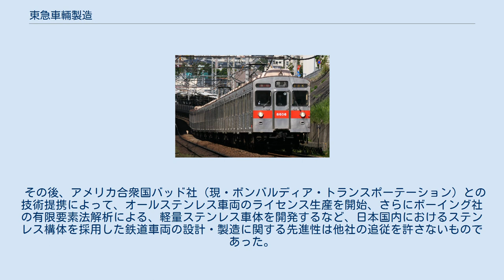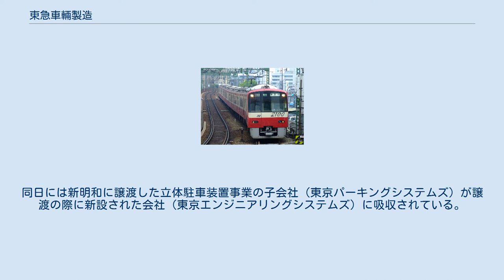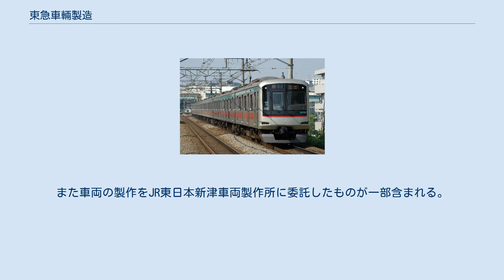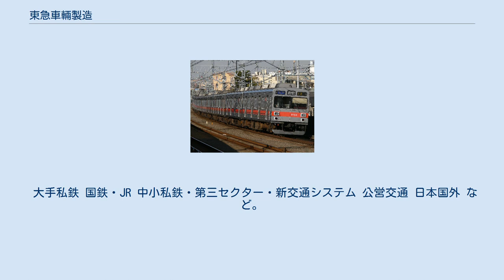東急車輛製造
東急 」 東急車輛製造 東日本旅客鉄道 」 総合車両製作所 」 東急車輛製造 東急車輛製造株式会社（とうきゅうしゃりょうせいぞう、英: Tokyu car corporation）は、かつて存在した東急グループの企業で東京急行電鉄（東急）の完全子会社である横浜金沢プロパティーズ株式会社の2014年までの商号。
 1948年（昭和23年）に設立され、鉄道車両および特装車・立体駐車装置などを取り扱う製造業であった。
鉄道車両専業メーカーとしては、日本車輌製造に次ぐ国内第2位であったが、2012年（平成24年）に総合車両製作所等に事業を譲渡。
その後は不動産賃貸業を行う企業として存続し、2014年に商号を横浜金沢プロパティーズ株式会社に変更したが、2016年10月1日に東京急行電鉄に吸収合併され、解散した。
 東急の鉄道車両製造・修理改造事業部門が1953年（昭和28年）に独立した企業を直接の源流とするが、企業の系譜としては後に合併した帝國車輛工業の方が古く、旧帝國車両の前身の梅鉢鉄工所（うめばちてっこうじょ）まで遡ると明治中期以来100年以上の歴史になる隠れた老舗企業だった。
 神奈川県横浜市金沢区の本社（横浜製作所）を始めとして、群馬県邑楽郡邑楽町（群馬製作所）および埼玉県羽生市（羽生製作所）の製造拠点を有した。
 1968年（昭和43年）には大阪府堺市に製造拠点を置いていた帝國車輛工業を吸収合併。
合併後は鉄道車両の製造については横浜製作所に集約し、トラック・特装車・分岐器・国内外向けの各種輸送コンテナの製造専門工場となっていた。
2003年には和歌山県紀の川市に工場を移転し和歌山製作所としていた。
 鉄道車両事業においては、親会社である東京急行電鉄向けのみならず、日本国有鉄道・JR各社、私鉄・公営企業向けに、新幹線車両・在来線用の電車・気動車（ディーゼルカー）・客車などを製造・供給し、日本国外への輸出も行った。
また2012年（平成24年）3月31日当時においては関東地方に工場を持つ唯一の鉄道車両メーカーであり、下記の車両製造実績の通り、関東の主要な鉄道事業者全社（者）への納入実績を有した。
 東京急行電鉄以外ではJR東日本との関係が深く、同社が導入した通勤型車両のうち30%を受注・製造しており、特急型車両においては最多数の32%を受注・製造した。
1990年代には、JR東日本などと共同で、VVVFインバータ制御および軽量ステンレス構体を採用した次世代通勤形電車を開発した。
JR東日本901系電車として導入された同通勤形電車は従来車（103系電車）と比較して約48%の電力で運行できる省エネルギー車両であった。
そのほか、寝台特急「カシオペア」の寝台車や食堂車（E26系客車）の製造も担当した。
また、JR東日本に対して車両製造の技術供与を行い、新津車両製作所の開設に協力した。
また、帝國車輛工業を合併した関係で南海電気鉄道（南海）との関わりも深く、南海と子会社の阪堺電気軌道の車両は東急車輛製造で製造されていた。
 横浜製作所の敷地面積は296,000m2、建屋面積113,000m2、鉄道車両生産能力は年間720両（通勤形電車換算）であった。
 2012年（平成24年）、今後の発展が見込めない事業として、鉄道関連事業（横浜・和歌山）を東日本旅客鉄道（JR東日本）に、立体駐車装置事業（羽生）および特装自動車事業（群馬）を新明和工業へ譲渡し、製造業としての歴史を閉じ、不動産賃貸業を行う企業として残り、2014年に商号を横浜金沢プロパティーズ株式会社に変更し、2016年10月1日に東京急行電鉄に吸収合併され、解散した。
 東急車輌製造が発展した背景には、国内の鉄道輸送の需要が増大し、鉄道事業者が輸送力増強に追われ、車両の増備、長編成化、旧世代車両の置き換えなど、鉄道車両自体の需要が高かったためである。
しかし、人口減少に伴う旅客輸送量の頭打ちと減少に伴う市場の縮小、鉄道車両の技術が一応の到達点に達し、車両の長寿命化と標準化が進み、メーカーとしての特色が出しにくくなったことなど、成長産業ではなくなった鉄道車両業界から東急は撤退を決断したものである。
 しかし、ステンレス車両の実用化、ワンハンドルマスコンや、界磁チョッパ制御の開発など、鉄道車両メーカーとして成した功績は...